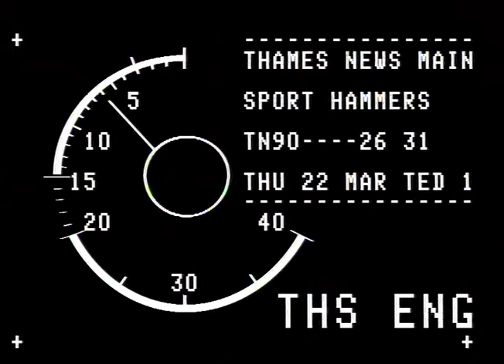RAPES : New Malden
THAMES NEWS-88.11.22 -POLICE ARE APPEALING TO THE PUBLIC TO HELP CATCH A RAPIST.WHO ATTACKS WOMEN A